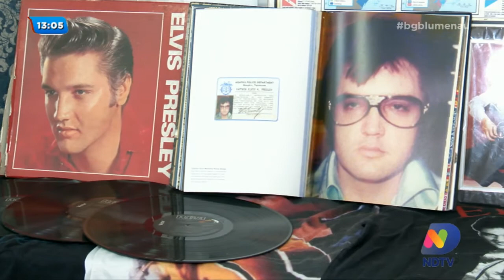No Dia Mundial do Rock, conheça a história de Sonnen Elvis, cover de Elvis Presley